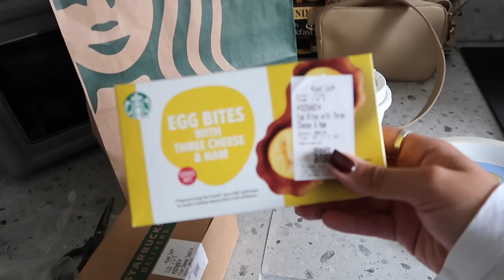NEW HAIR, FARM TRIP & PRAM SHOPPING!!! 24 WEEKS PREGNANT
CODE FOR THE PRODUCTS- afo35565